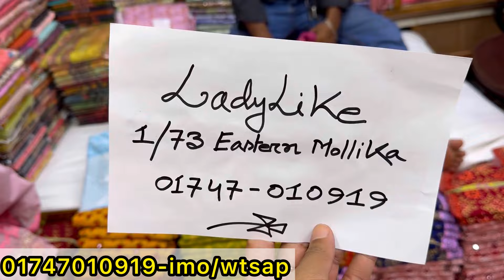কটন মেলার অফার থেকে লুটপাট সেলে থ্রিপিস | Comfortable cotton three piece 2024